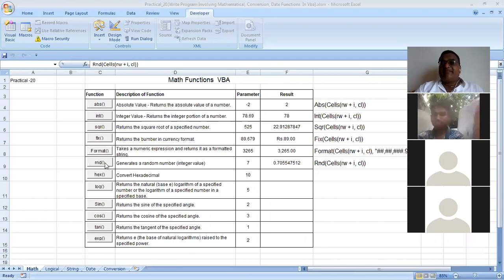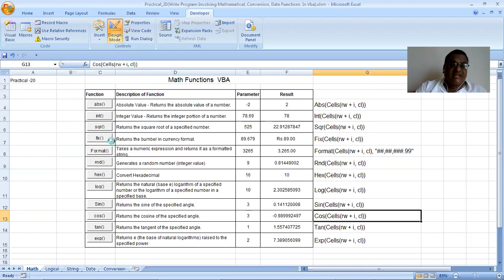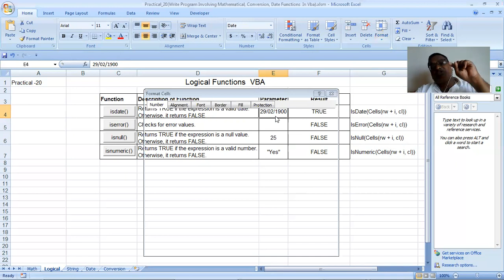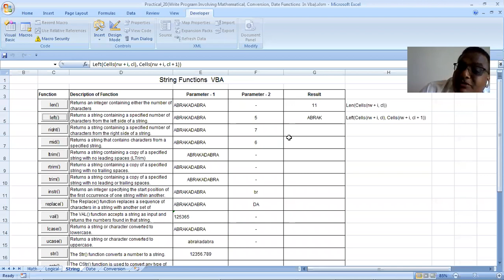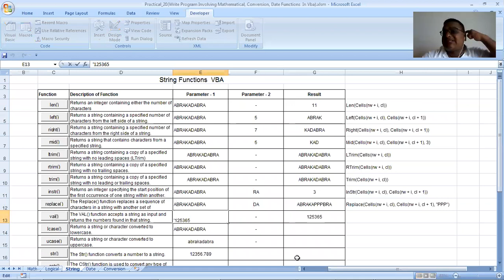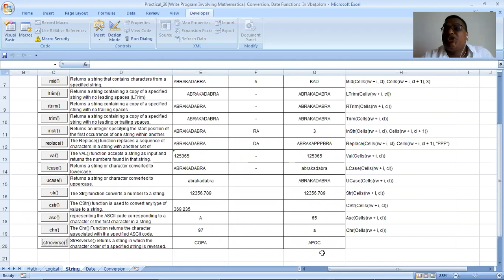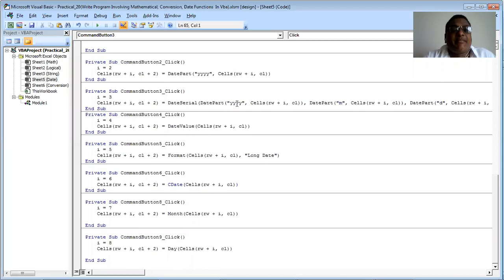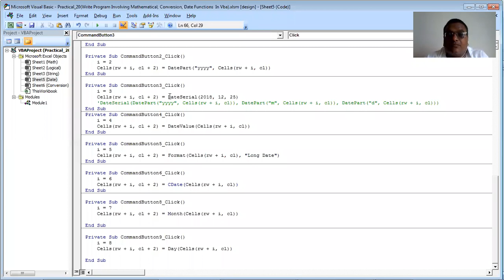Practical 20Write Program Involving Mathematical, Conversion, Date Functions In Vba II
Semester - II - Trade Practical